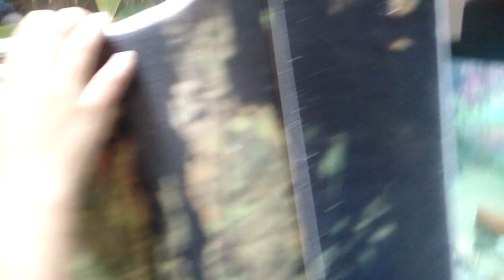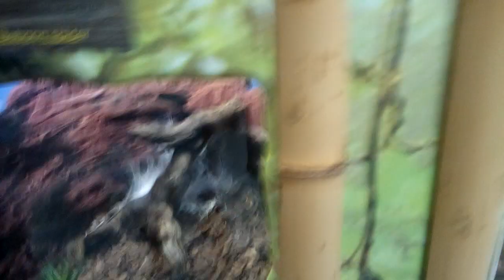Видио про гигантский пауков (смотри если ты не любишь пауков)🕷️🕸️🕷️🕷️🕸️